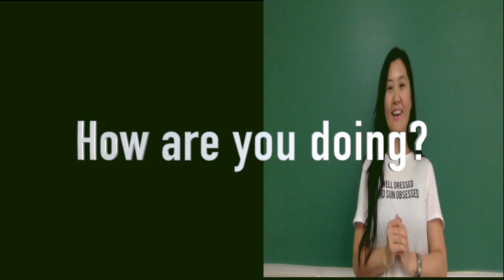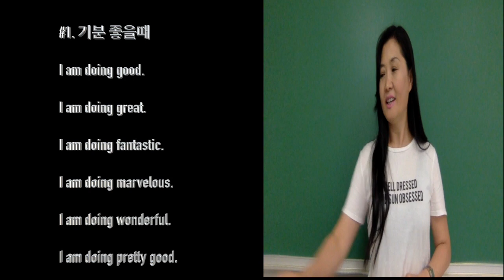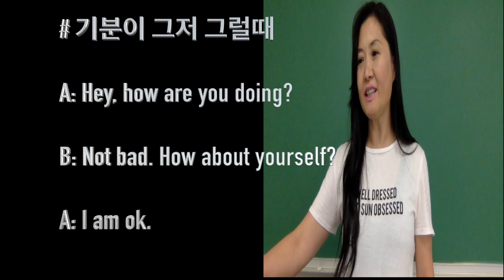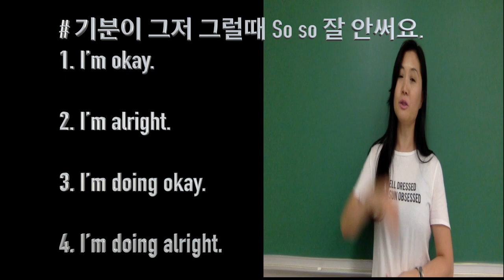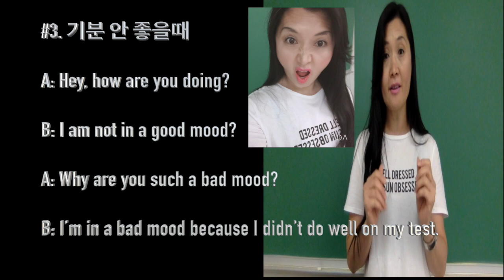Stop saying " How are you?" Greeting in English 아직도 How are you? 라고 하세요?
여러분! 영어를 잘 말하고 싶으신가요? 하루에 5분이라도 공부해봅시다. 5분도 투자 안하고 나 영어 잘하고 싶어 하시는 분들 설마 없으시겠죠?
작은 물방울이 모여 큰 바위를 깨듯 오늘의 5분이 내일의 10분이고 일주일의 35분이고...자..합시다! 제가 열심히 올려 드립니다.

오늘은 How are you doing? 으로 묻고 대답하는 연습해요.

강좌를 자기것으로 만드는 방법

1. 강의를 쭉 듣는다.
2. 문장이나 단어를 노트에 필기한다.
3. 큰 소리로 듣고 따라한다.
4. 문장을 암기한다.
5. 일상 생활에서 활용한다.